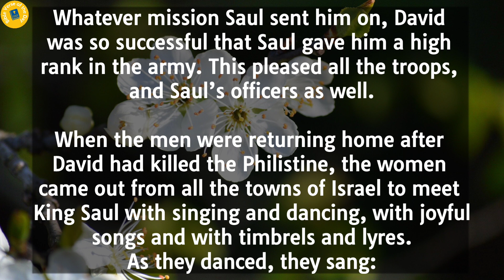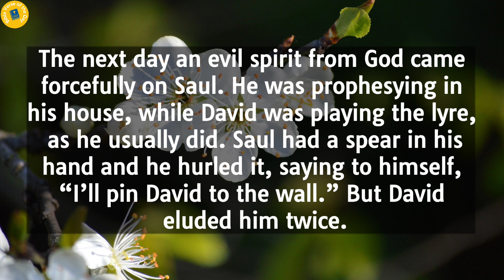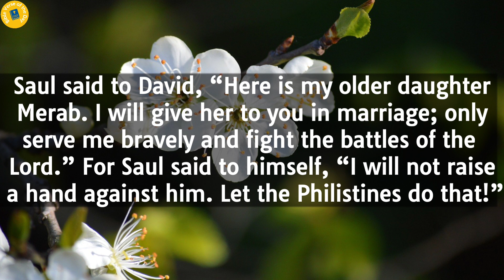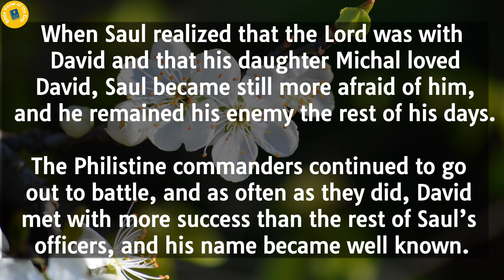1 Samuel 18 | Bible Reading | Bible Verse Of The Day | Word of God |Daily Bible Chapter |Audio Bible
1 Samuel 18 | Bible Reading | Bible Verse Of The Day | Word of God | Daily Bible Chapter | Audio Bible